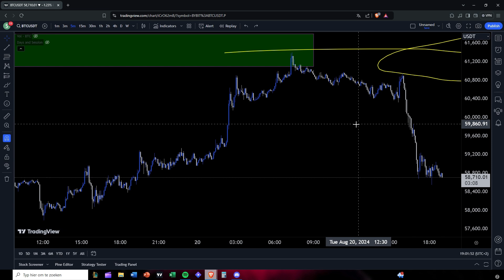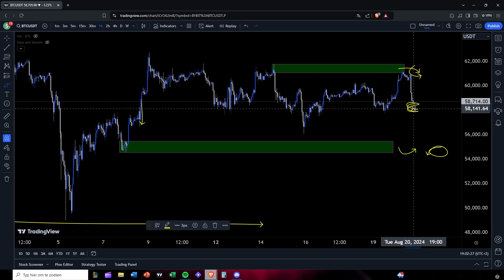btc analysis 21/8